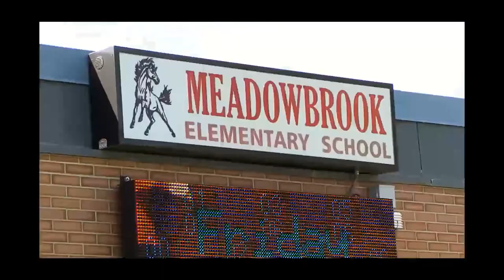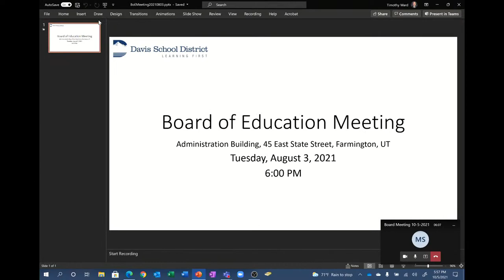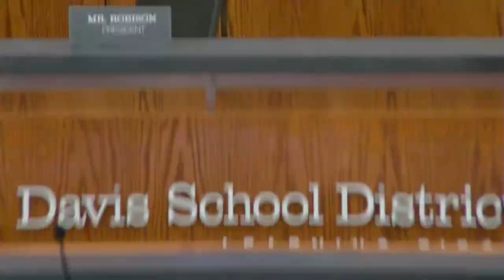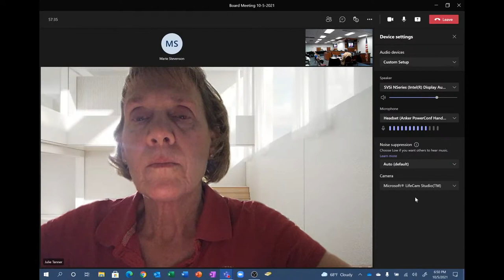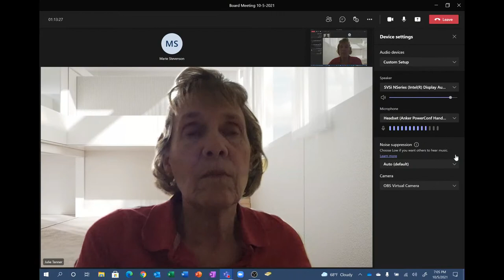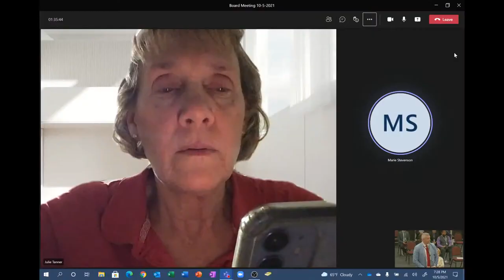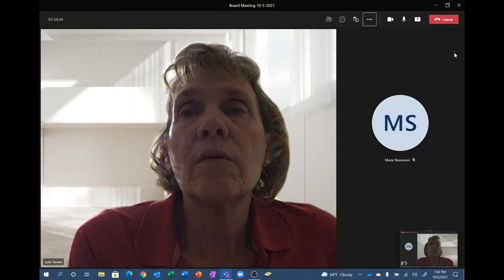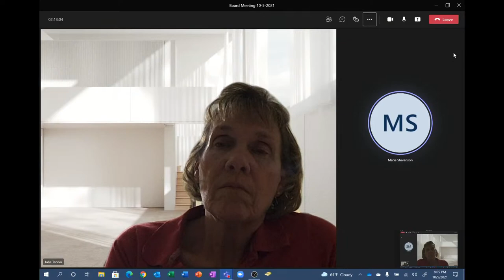Davis School District Board of Education Meeting, Tuesday, October 5, 2021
Board of Education Meeting will begin at 6:00 pm, Tuesday, October 5, 2021

Meeting begins 15 minutes into the recording.